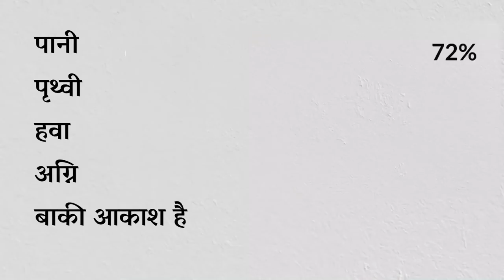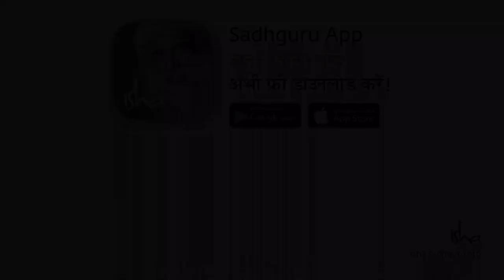शरीर को शुद्ध करने के 5 टिप्स | Sadhguru Hindi || News 360 Tv,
शरीर को शुद्ध करने के 5 टिप्स : सद्‌गुरु हमें कुछ सरल प्रक्रियाएं बता रहे हैं, जिनका अभ्यास हम घर पर कर सकते हैं, और जो हमारे भीतर पांच तत्वों या पांच भूतों को शुद्ध करने में मदद कर सकतीं हैं। 5 Tips to Naturally Cleanse Your Body at Home: Sadhguru Hindi